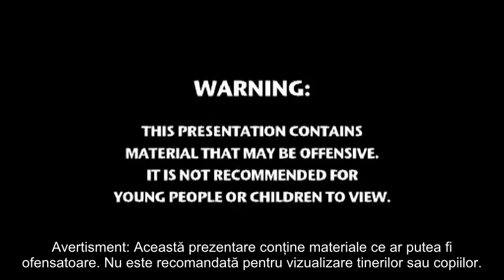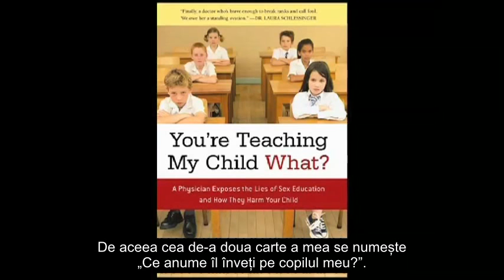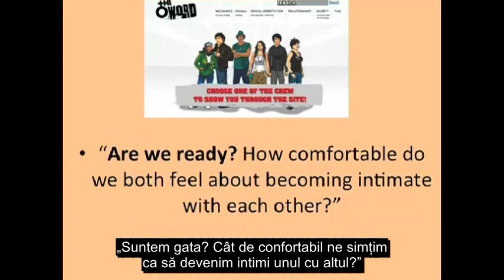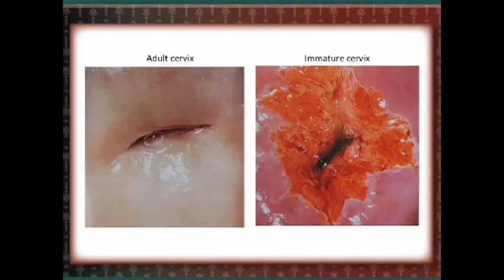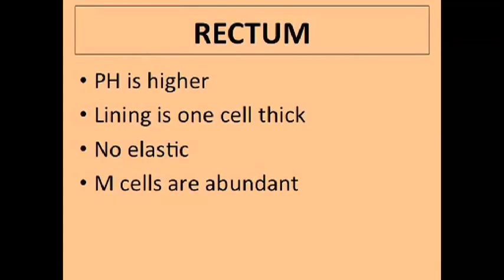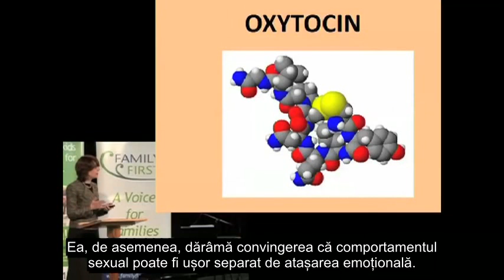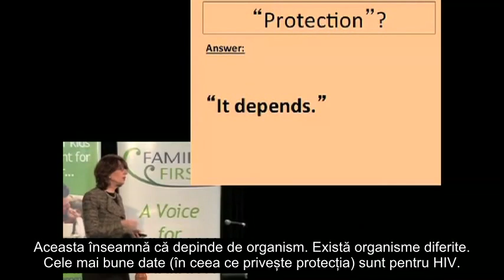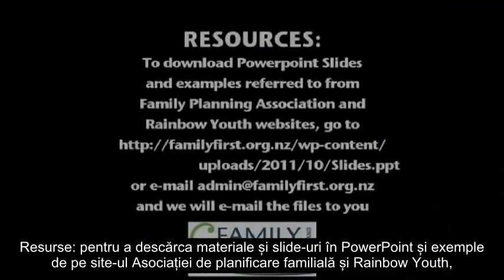Dr. Miriam Grossman - CE ÎL ÎNVEȚI PE COPILUL MEU? (You're Teaching My Child What?)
CE ANUME ÎL ÎNVEȚI PE COPILUL MEU?
Dr. Miriam Grossman vorbește despre eșecul educației sexuale, la întâlnirea organizată de „Family First” din Noua Zeelandă, la 26 iunie 2012.

Dr. Miriam Grossman este medic psihiatru american, specialist în psihiatrie adolescentină și copii.